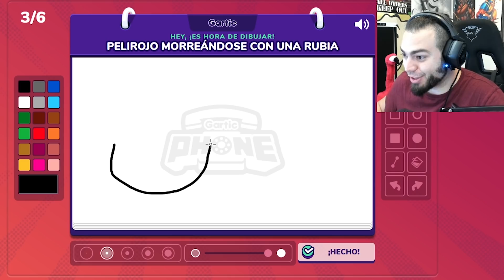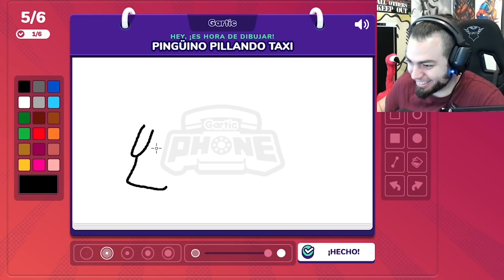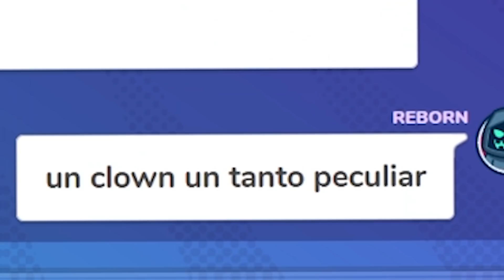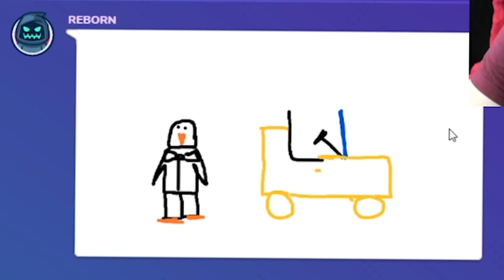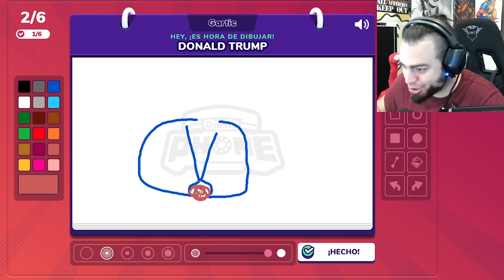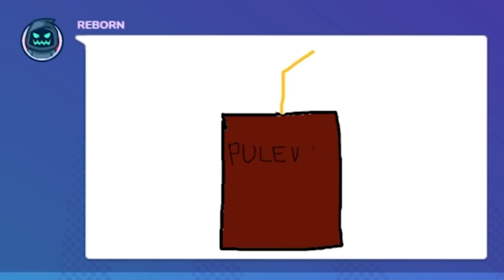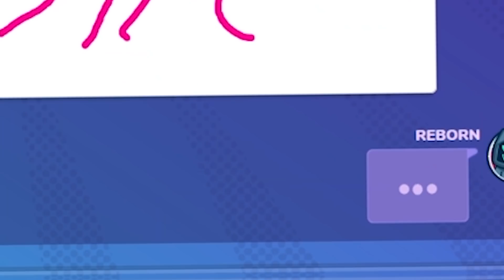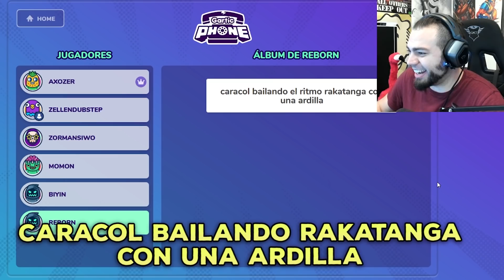TENGO QUE DEJAR DE JUGAR POR LA RISA - Gartic Phone | ZellenDust